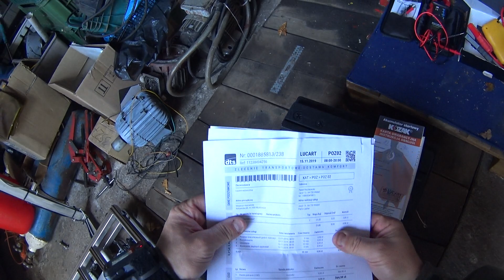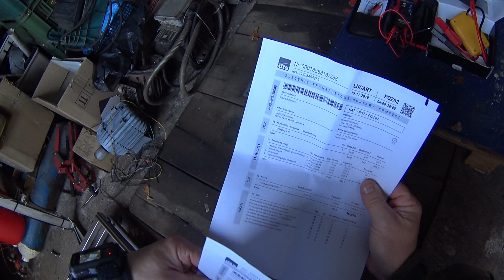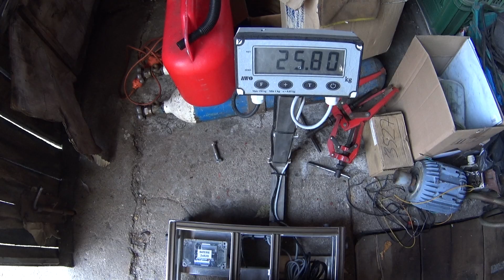#197. "Zima idzie - kupiłem sobie jednego kozaka".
Bieda jest i tylko na jednego miałem ;)